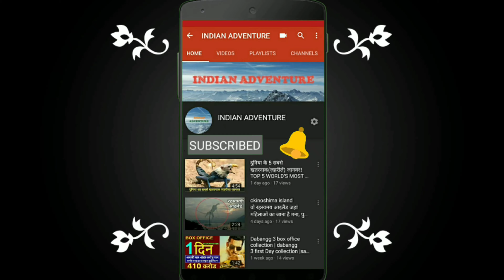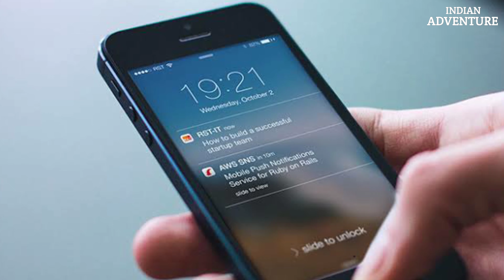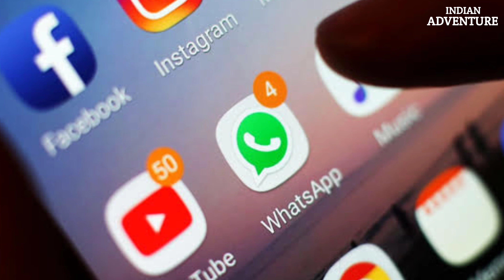मोबाइल की लत से कैसे बचें | Mobile phone addiction | mobile ki lat kaise chudaye